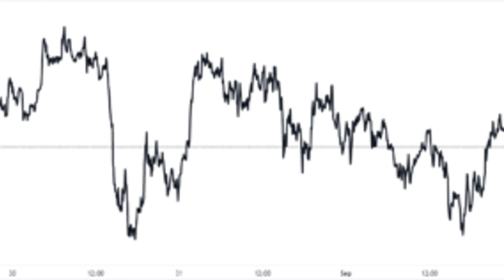How Low Can Bitcoin Go? Here’s What The Different Price Models Say